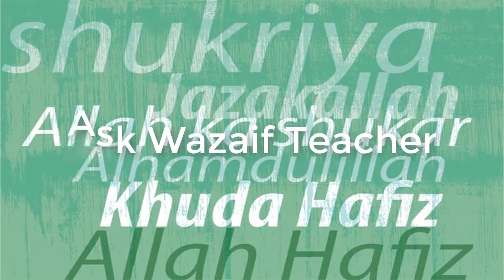Surah qadr ka wazifa || barkat || fazilat || benefits of surah qadr read 7 times/Ask wazaif Teacher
Assalam o Alaikum Surah qadr ka wazifa || barkat || fazilat || benefits of surah qadr read 7 times/Ask wazaif Teacher
NAZREEN.